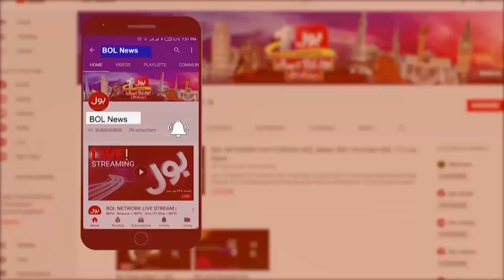Imran Khan Secret Revealed | Shehbaz Govt Conspiracy Exposed | Breaking News